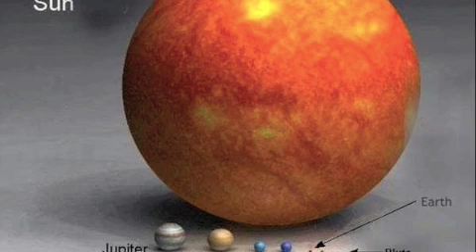Sun, Earth, Moon Mobile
This is a collage of various video clips and clip art set to the song "Sun, Earth, Moon" by Rhythm, Rhyme and Results.  When my students listen to this, they are engaged!  They sing along, they move to the beat and they beg for an encore.